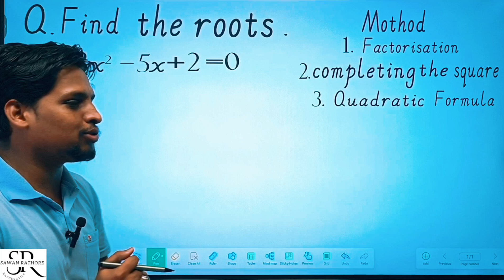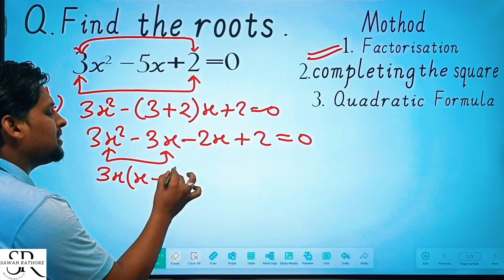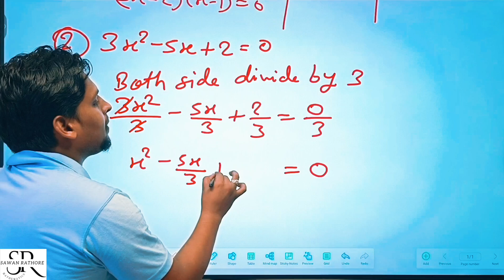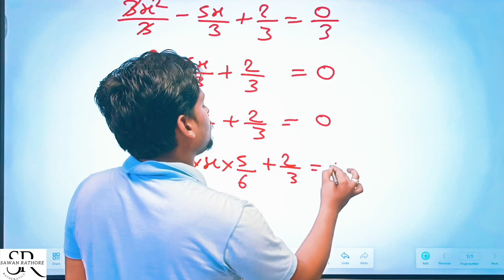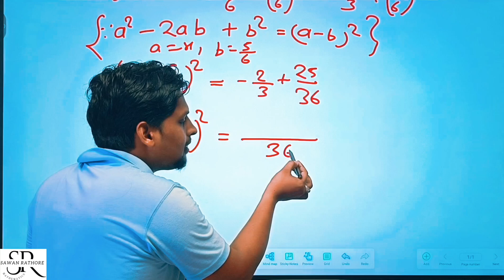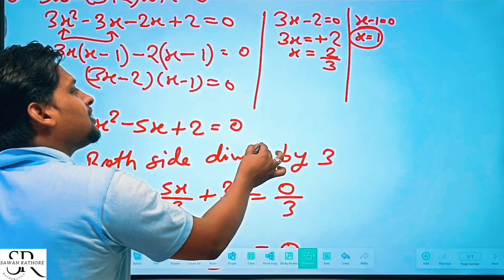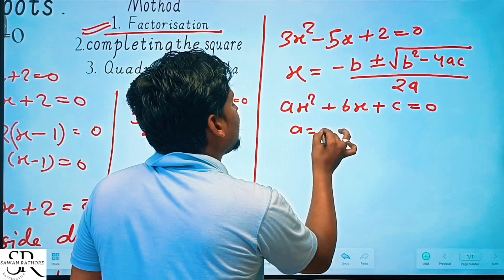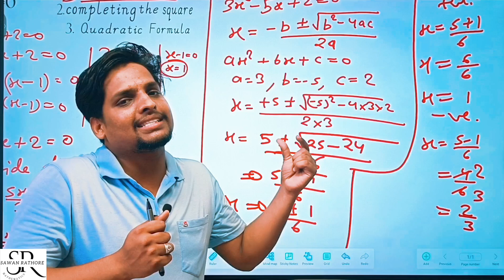FIND THE ROOTS_3MATHOD//factorization//completing_square//quadratic_formula BY-SAWAN SIR